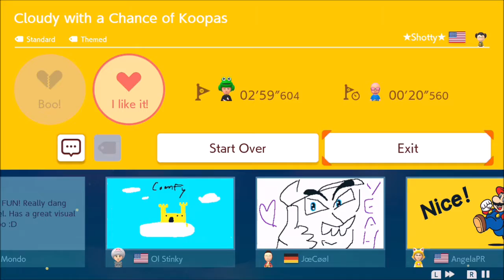Super Mario Maker 2: Cloudy With A Chance Of Koopas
A full playthrough of a fan-made level in Super Mario Maker 2 for the Nintendo Switch. The level for this video is Cloudy With A Chance Of Koopas by ★Shotty★. The code to play this level is Q8J-WD2-8QF .